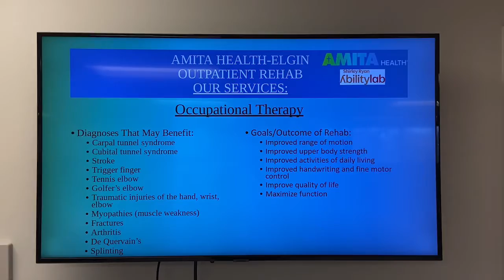MDI Board Clip Elgin